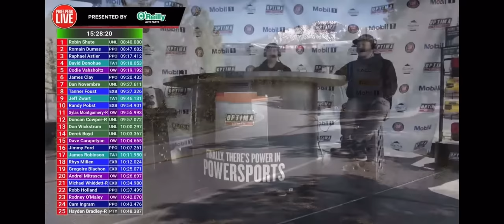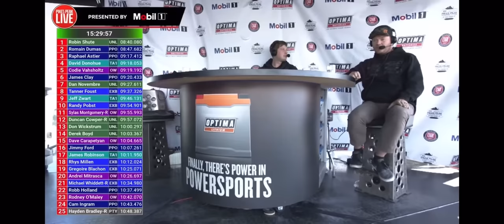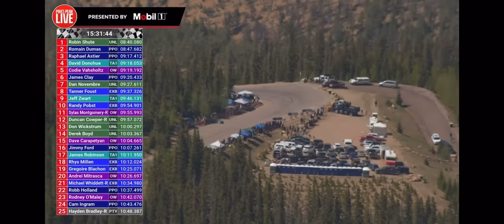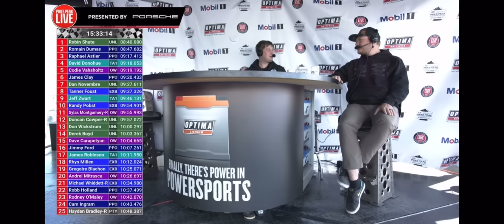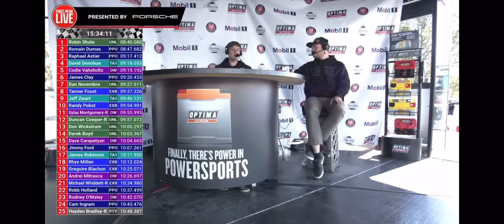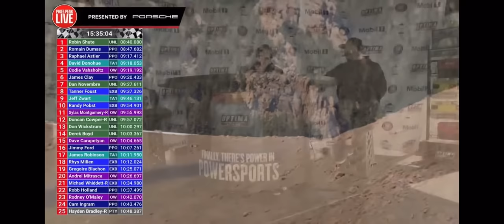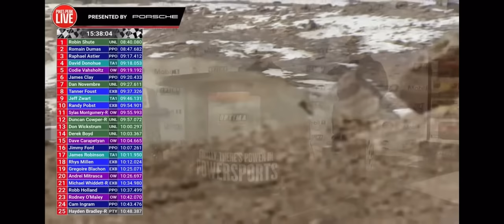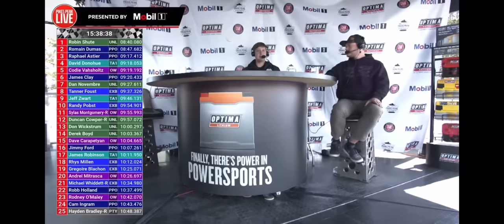Lia Block Race Up Pikes Peak Full Video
Lia Block’s full race up pikes peak in memorial of the late Ken Block, riding in the Hoonipigasis.